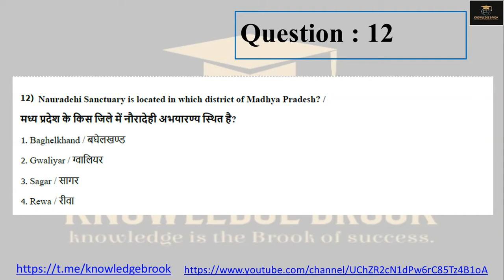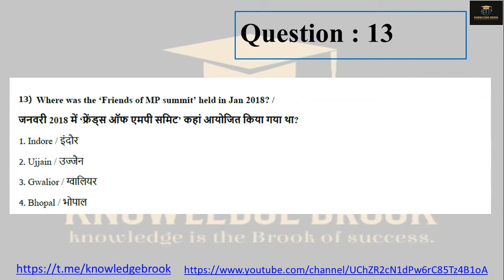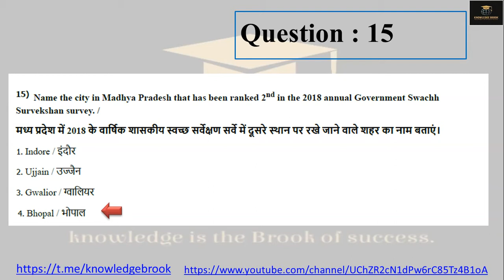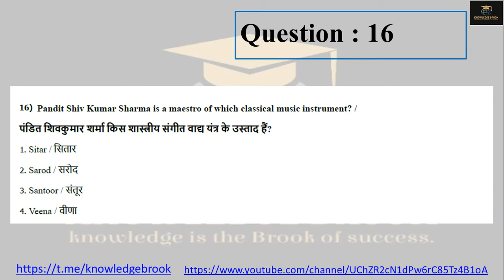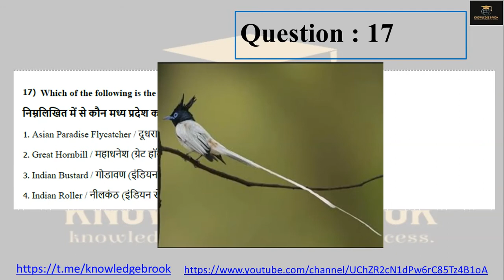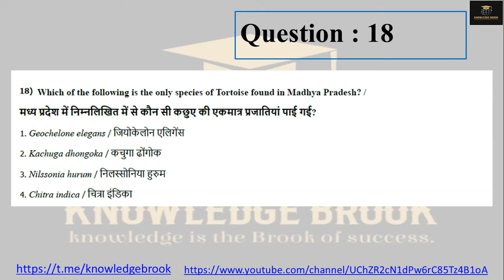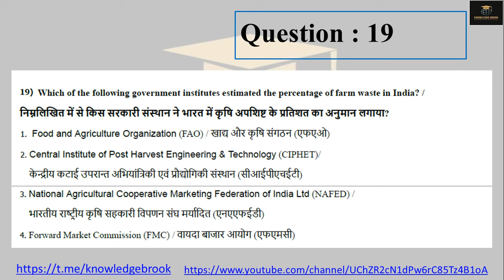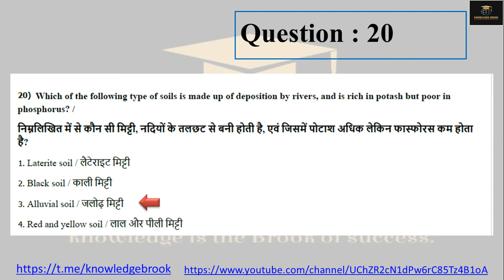Madhya Pradesh Jail Prahari 2020 | Previous Year Questions | Part - 6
Practice questions of previous year question papers of Madhya Pradesh Jail Prahari exams